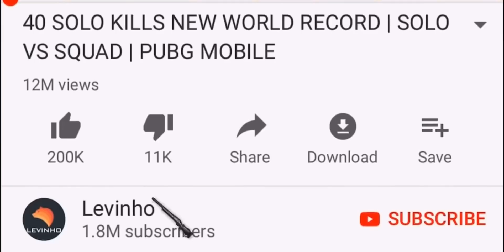CAN LEVINHO WIN SOLO VS 9 SQUADS?? | PUBG MOBILE